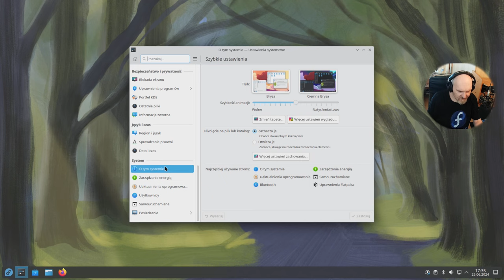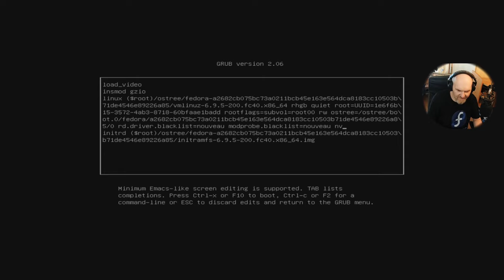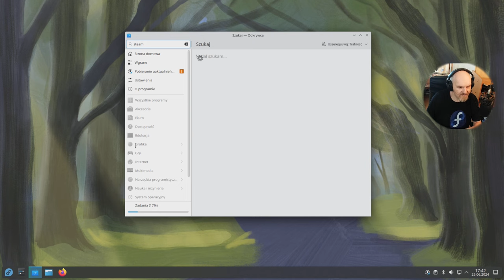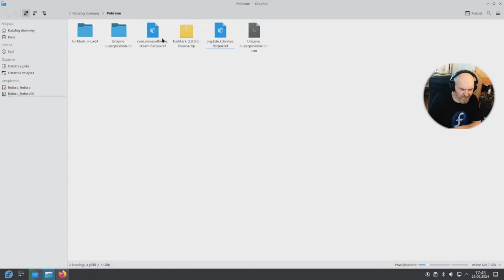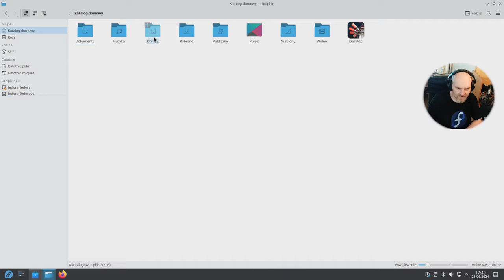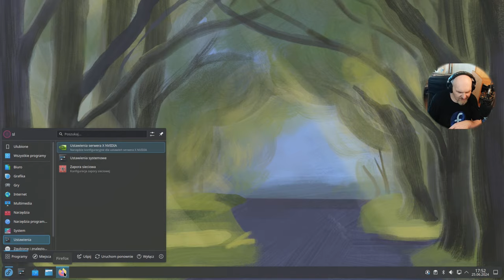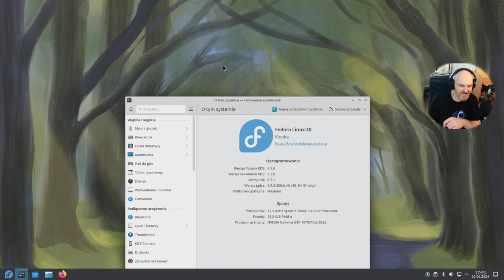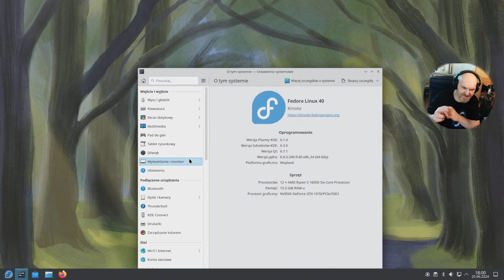Jaka piękna katastrofa - FEDORA 40 KINOITE - Linux w blasku grzyba czyli Atomowe Fedory w testach.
Spodziewałem się problemów ale raczej jak wczoraj z kartą Nvidia.. To co zastałem w systemie zobaczycie w dzisiejszym filmie.. Zdecydowanie nie skończyło się na problemach z GPU...
Sprzęt testowy: AMD Ryzen 1600x 6c/12t  16 GB RAM / Nvidia 1070 8GB VRAM

PARTNERAMI KANAŁU SĄ:
ELHURT DYSTRYBUCJA

Czasówka:
00:00 Zdań kilka na wprowadzenie
00:58 Fedora 40 Kinoite -  Problemy czas zacząć..
15:51 Długie podsumowanie i podziękowania